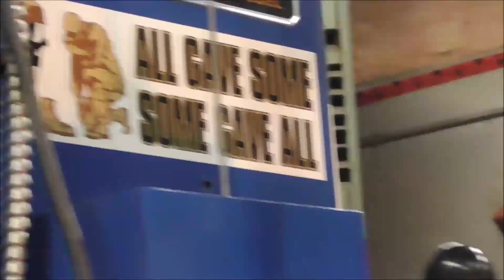Episode 111: Learning to Plasma Cut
Pug1 teaches me the plasma cutter and lets me loose to make up some custom signage. Thanks to Pug for the camera work too!